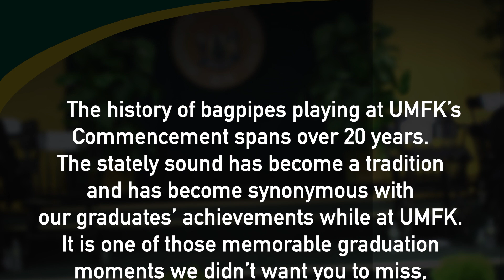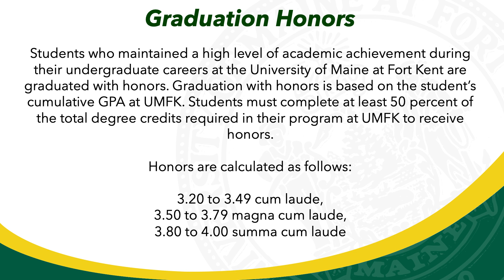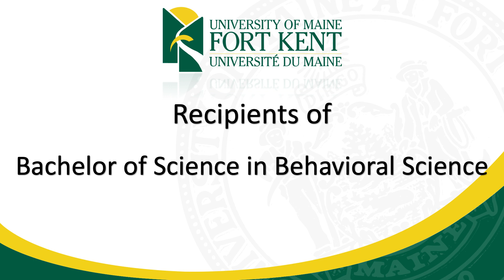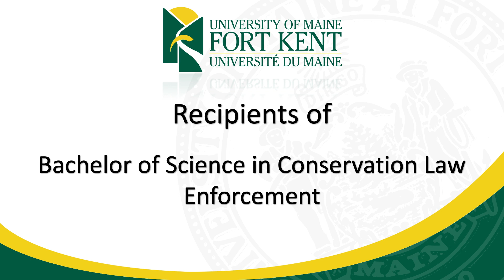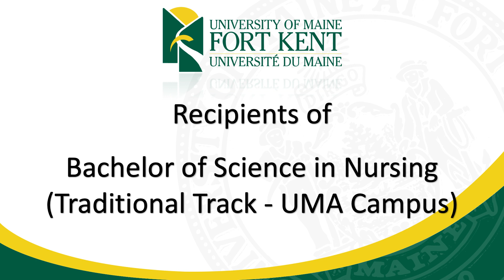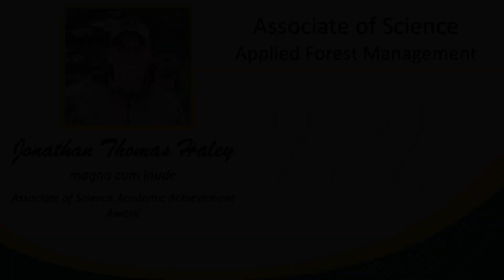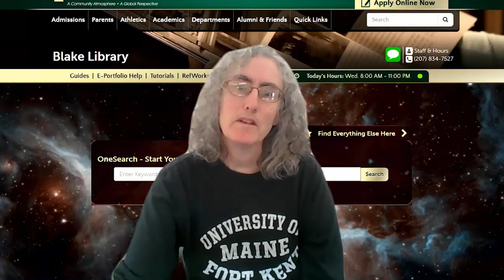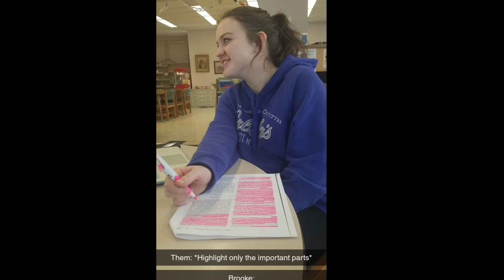2021 UMFK Virtual Commencement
Please join us on Saturday, May 8, 2021, at 10 AM to celebrate the graduation and achievements of the class of 2021.